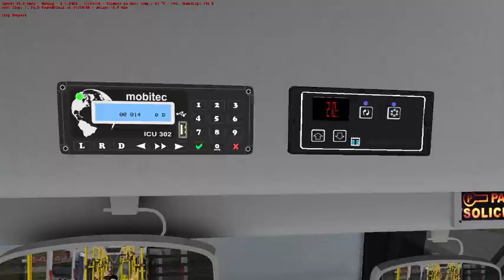OMSI 2 | Caio Millennium - MB O-500UDA | Linha 5108-10 | Mapa Vila Clara 3.0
OMSI 2
Caio Millennium III
Mercedes-Benz O-500UDA Bluetec 5 (Voith)
Linha 5108-10 - Jardim Celeste X Terminal Parque Dom Pedro II
Mapa Vila Clara 3.0